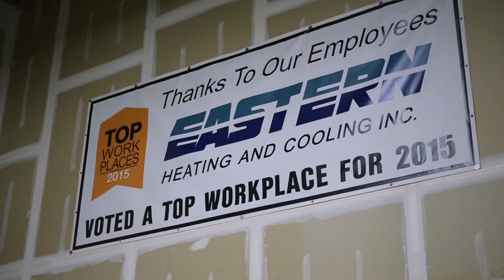Comfort Systems USA